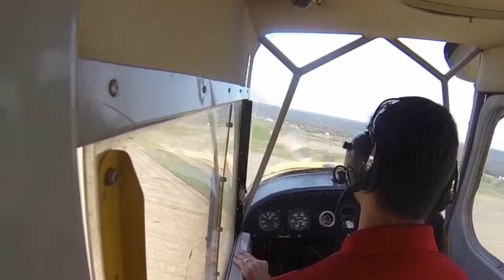Aeronca Champ windy day GoPro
Late april flight on a windy day.  Had an instructor with me because  the winds were over 10 knots (rental policy).  I had all kinds of fun with thermals, wind shifting, and some bouncing during landing.  Overall, great learning experience.

A couple of details:

I've been flying a different champ.  On this day, this one was the only one available.

Wind variable 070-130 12Knts gust 18Knts

Using suction cup for first time - worked well but didn't like the angle.  Looks like I'm drifting to the right during touchdown but wasn't.

I ended up zooming the video during edit as you couldn't really see much outside the plane.

I'm a low time private pilot and recently got my taildragger endorsement.  I fly once a month (average) so I take these to review between flights.  Comments welcomed . . . be kind :)